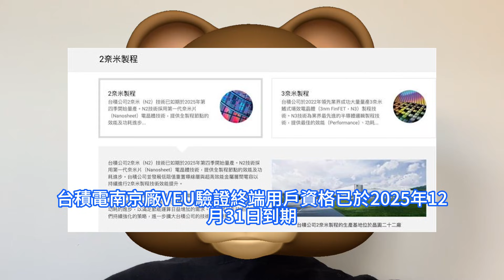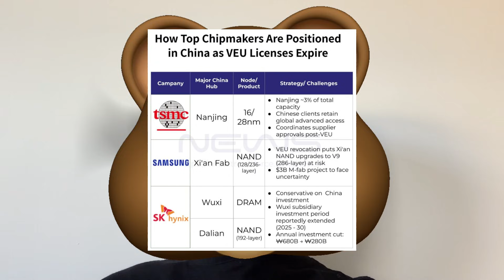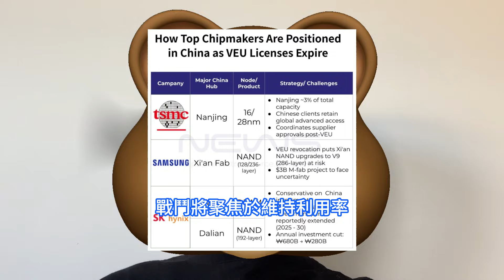產能限制！台積電怒斥VEU到期南京廠風險，指出中國客戶擁有全球先進產能。正與供應商協調，儘管合規變得更加嚴格但流程仍可控。三星、SK海力士也已獲得美國設備出口年度許可，2026年無需逐案申請。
台積電總裁魏哲家在此前法人說明會上曾經表示，N2 制程在本季進展順利且良率良好，並預計在2026 年受益於智慧型手機與高效能運算HPC AI應用的驅動，達成更快速的產能提升。據路透社援引兩位知情人士的說法指出，美國政府已准許韓國三星電子和SK海力士在2026年將其所需進口的半導體製造設備導入他們位於中國的工廠。需要指出的是，台積電南京廠也被美國從經驗證最終用戶VEU授權名單中移除了。不過，台積電南京廠目前已經同步獲得了美國授予的年度許可。